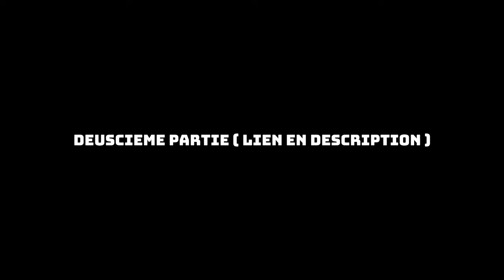Êtes vous sortis de votre ignorance ? - Dr Mamadou KARAMBIRI -1 ère partie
→ Likez
→ Partagez
→ Commentez

▬▬▬▬▬▬▬▬ LIVRES UTILES ▬▬▬▬▬▬▬

▬▬▬▬▬▬▬▬ LIENS UTILES ▬▬▬▬▬▬▬